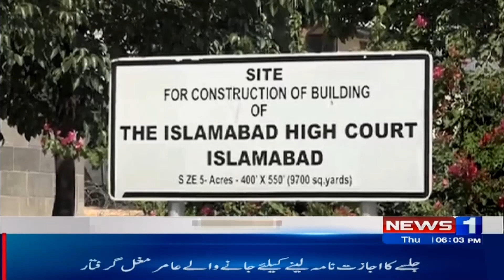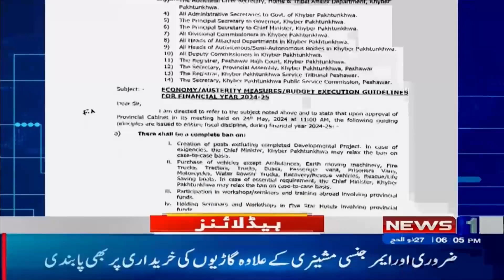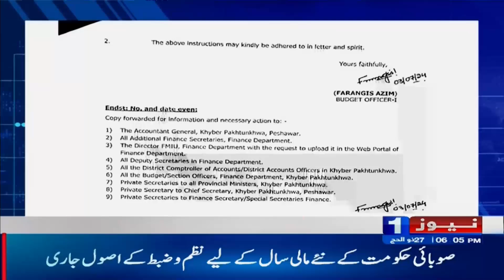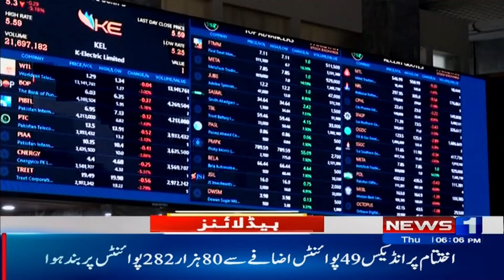Headlines 06 PM | Sher Afzal Marwat Kept Fawad Chaudhry on Target | Breaking News | Newsone